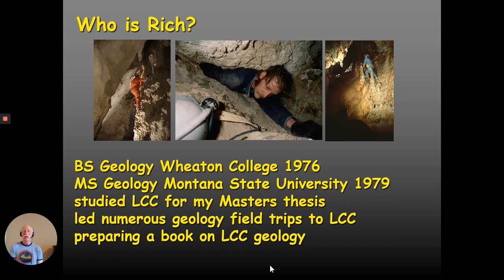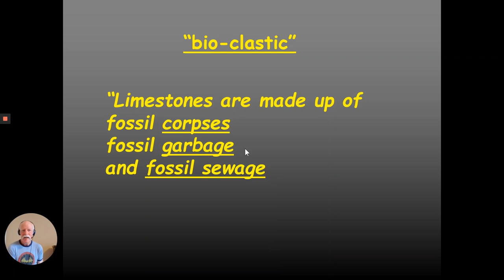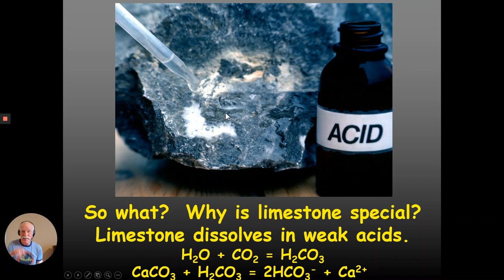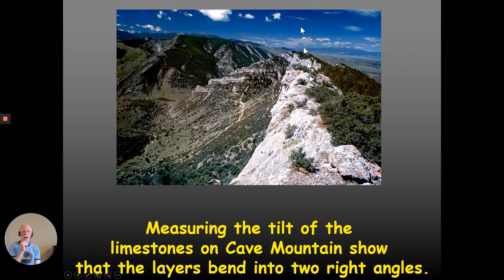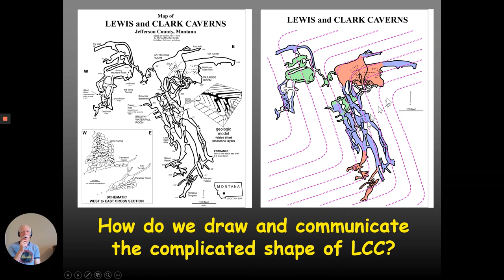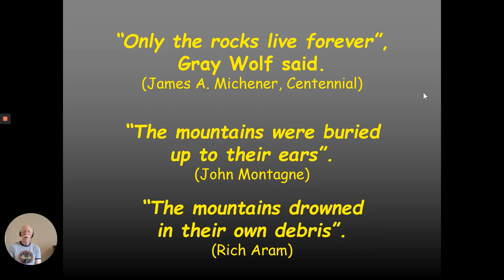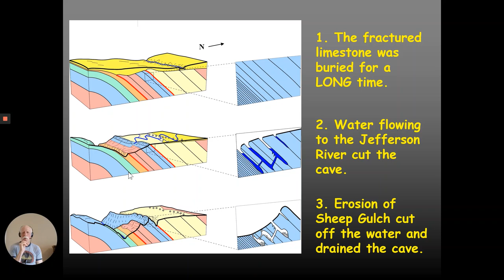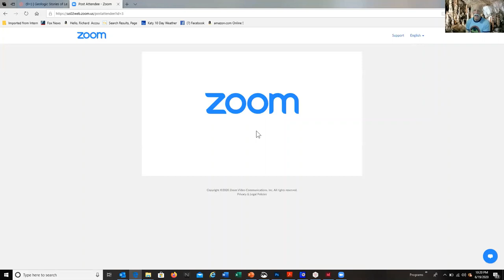Geologic Stories of Lewis & Clark Caverns with Rich Aram